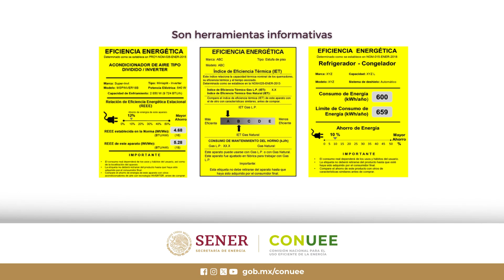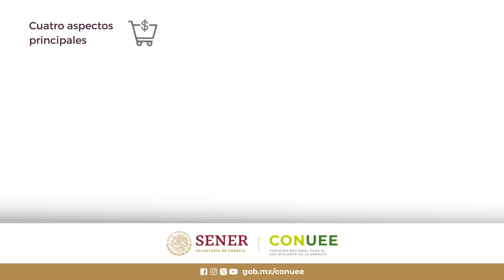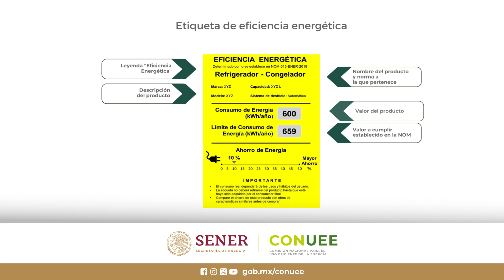Etiqueta de eficiencia energética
Informar al público en general, cual es la importancia y aplicación de las etiquetas de eficiencia energética, para que los consumidores adquieran no solo productos, sino beneficios enfocados en ahorros energéticos y por ende económicos.